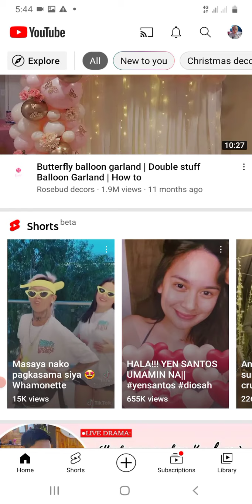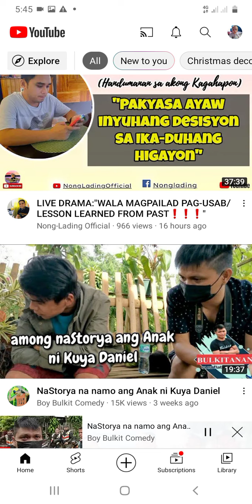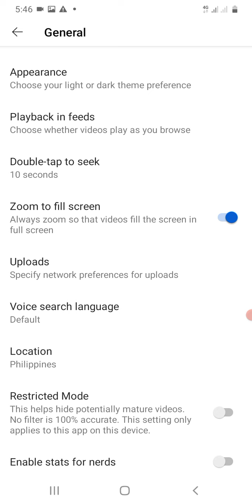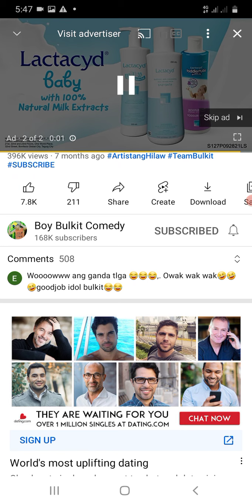WHY I CAN'T COMMENT ON YOUTUBE VIDEO? HOW TO FIX?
RESTRICTED COMMENTS! HOW TO TURN ON COMMENTS?